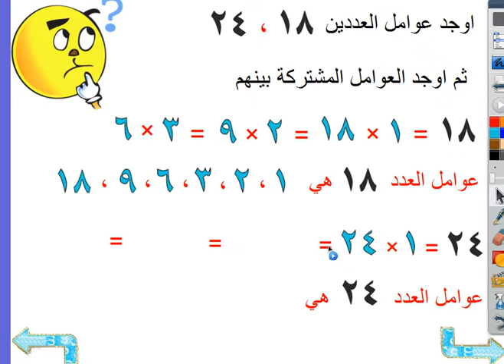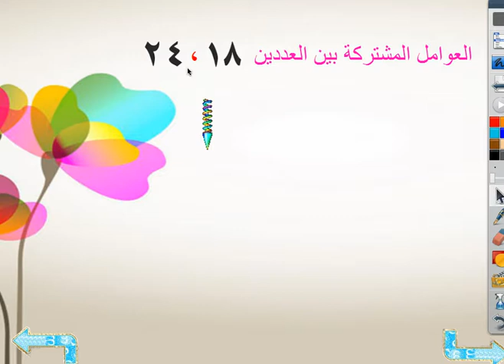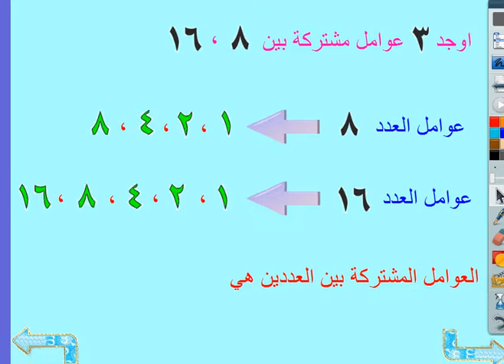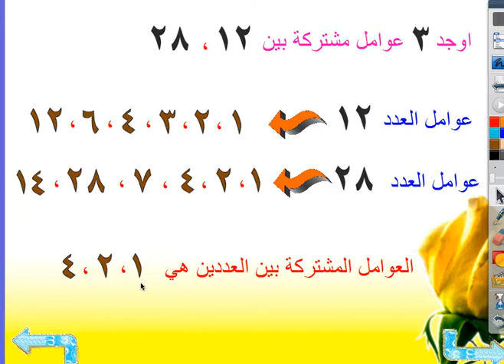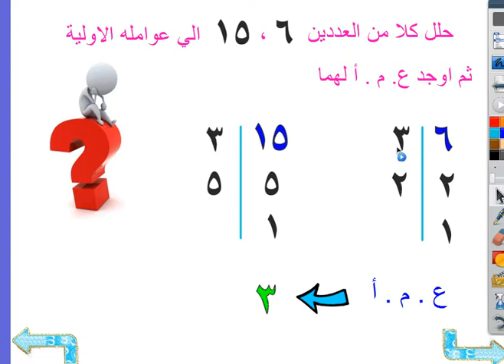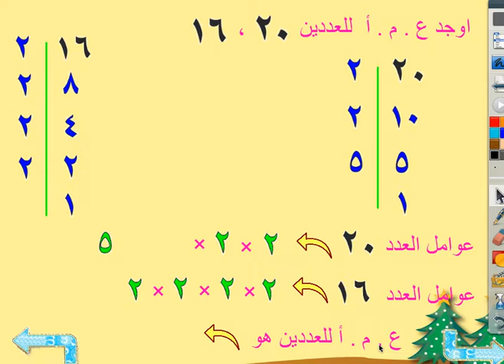رياضيات الصف الرابع العامل المشترك